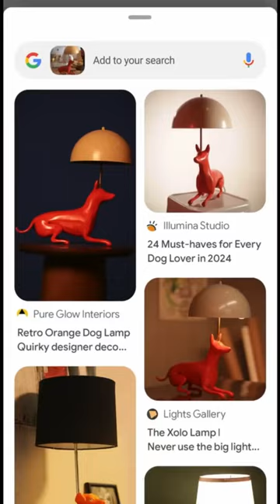✨ เปิดตัวไปสด ๆ ร้อน ๆ สำหรับ GalaxyS24 Series ที่มาพร้อมกับพลัง GalaxyAI เป็นไงมาดูกัน!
✨ เปิดตัวไปสด ๆ ร้อน ๆ สำหรับ GalaxyS24 Series ที่มาพร้อมกับพลัง GalaxyAI วันนี้เลยมาขอสรุปคุณสมบัติที่น่าสนใจจนอยากหยิบ บัตรKTC ออกมาพรีออร์เดอร์ตอนนี้เลย!

📌 ผ่อน 0% นานสูงสุด 24 เดือน
📌 รับเครดิตเงินคืนรวมสูงสุด 27%

📅 18 ม.ค. 67 - 31 มี.ค. 67